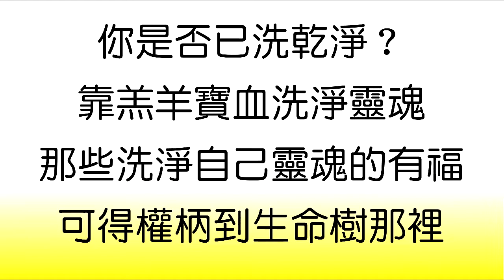2021 0828 † 每日靈修親近主 活在基督裡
♡詩篇68：1-4  (02:08)
（大衛的詩歌，交與伶長。）願神興起，使祂的仇敵四散，叫那恨祂的人從祂面前逃跑。
他們被驅逐，如煙被風吹散；惡人見神之面而消滅，如蠟被火鎔化。
惟有義人必然歡喜，在神面前高興快樂。
你們當向神唱詩，歌頌祂的名；為那坐車行過曠野的修平大路。祂的名是耶和華，要在祂面前歡樂！

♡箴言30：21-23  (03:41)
使地震動的有三樣，連地擔不起的共有四樣：
就是僕人作王；愚頑人吃飽；
醜惡的女子出嫁；婢女接續主母。

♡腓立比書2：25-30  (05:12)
然而，我想必須打發以巴弗提到你們那裡去。他是我的兄弟，與我一同做工，一同當兵，是你們所差遣的，也是供給我需用的。
他很想念你們眾人，並且極其難過，因為你們聽見他病了。
他實在是病了，幾乎要死；然而神憐恤他，不但憐恤他，也憐恤我，免得我憂上加憂。
所以我越發急速打發他去，叫你們再見他，就可以喜樂，我也可以少些憂愁。
故此，你們要在主裡歡歡樂樂的接待他，而且要尊重這樣的人；
因他為做基督的工夫，幾乎至死，不顧性命，要補足你們供給我的不及之處。